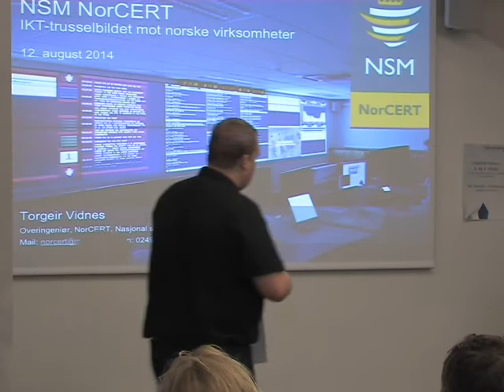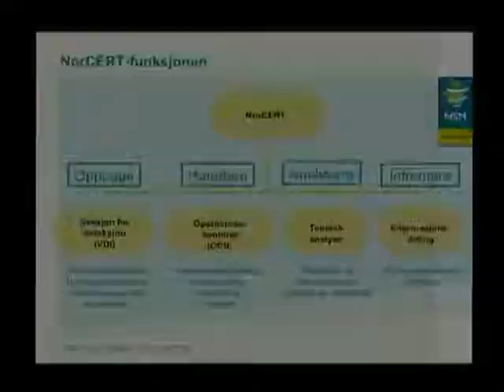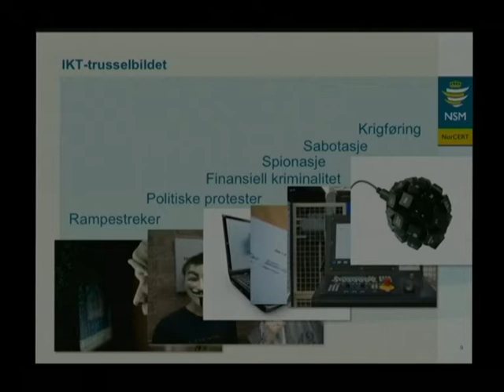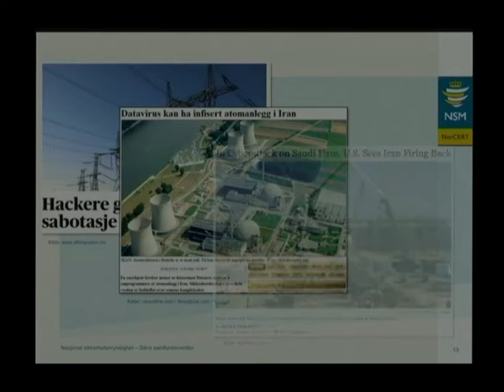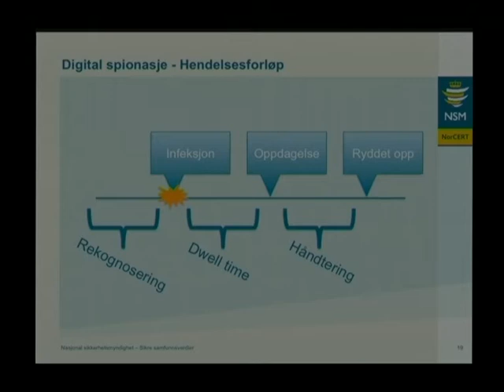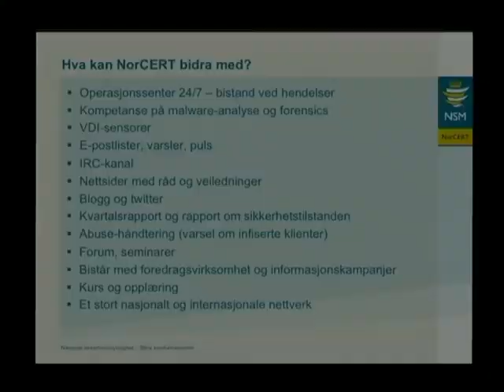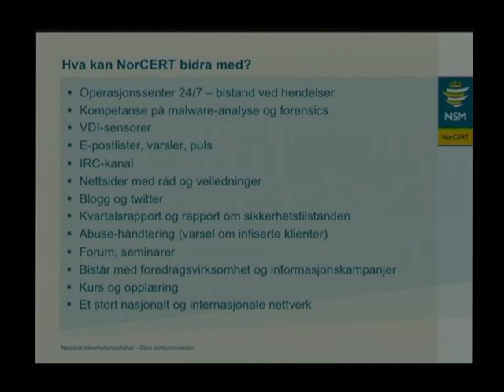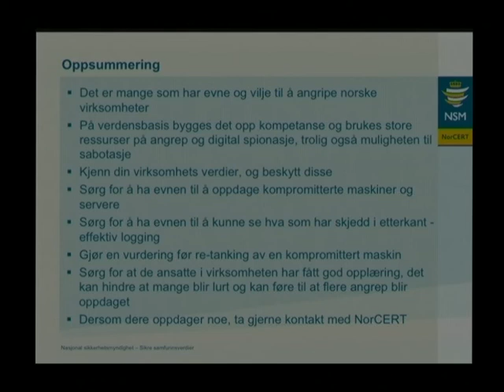2014-08-12: NSM NorCERT og IKT-trusselbildet mot norske virksomheter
Video fra NUUG sitt månedlige medlemsmøte. Beklager redusert kvalitet på lyden, utstyret vårt var defekt, nytt er bestilt.

Månedens tema er: «NSM NorCERT og IKT-trusselbildet mot norske virksomheter» med Torgeir Vidnes. Foredraget vil foregå på norsk:

NSM NorCERT håndterer alvorlige dataangrep mot samfunnskritisk infrastruktur og informasjon. Operasjonssenteret i Nasjonal sikkerhetsmyndighet, NorCERT-funksjonen, håndterer over 3.000 saker i løpet av et år. Senteret varsler og håndterer alvorlige dataangrep. Torgeir skal snakke om hvordan angriperen kommer seg inn i våre nettverk, og hva er de ute etter. Vi ser på erfaringer fra tidligere innbrudd, og hvordan disse ble oppdaget. Hvilke grep kan gjøres for å bedre sikkerheten?

Torgeir er overingeniør i Nasjonal sikkerhetsmyndighet (NSM), og jobber i NorCERT. Han har Hovedfag (Master) i Informatikk fra Universitetet i Oslo, med spesialisering innen IKT-sikkerhet. Han har nå jobbet i Nasjonal sikkerhetsmyndighet i 9 år.